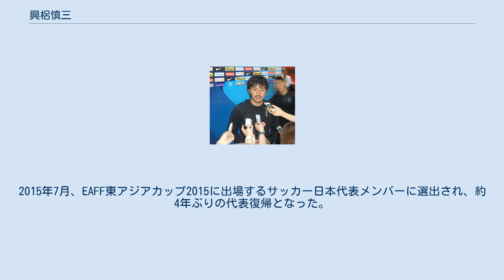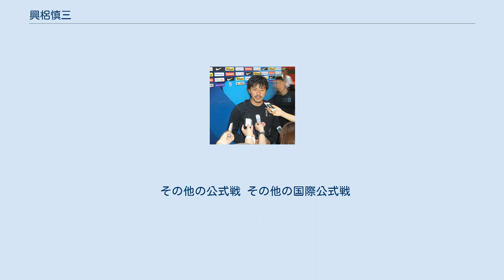興梠慎三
興梠慎三 興梠 慎三（こうろき しんぞう、1986年7月31日 - ）は、宮崎県宮崎市出身のプロサッカー選手。
Jリーグ・浦和レッズ所属。
元日本代表。
J1リーグ歴代通算得点ランキング3位。
 小学生時代、第7回全日本少年フットサル大会に出場した経験がある。
同じ少年チームにいた伊野波雅彦は当時の興梠について「ゴールを決めまくっている印象しかない」と語っており、宮崎県内では非常に有名なサッカー少年であった。
 中学三年時に高校の一般入試に落ち、高校進学について悩んでいた頃、鵬翔高校の松崎博美監督からの誘いを受け、鵬翔高校へ入学する。
 高校入学後サッカー部に入部するも、厳しい練習や上下関係に耐えられず、一時期部活に行かなかった時期がある。
しかし、松崎監督の説得でサッカーを続け、1学年上の増田誓志とともに全国大会に出場した。
 高校時代から年代別代表に何度も招集され、鵬翔高校卒業と同時に鹿島アントラーズに入団。
2007年J1第14節大分トリニータ戦でプロ初得点を挙げた。
マルキーニョスと柳沢敦の欠場で出番が回ってきた第28節ヴィッセル神戸戦で2得点をあげるなど、この年は短い出場時間で貴重な得点を多く挙げた。
 2008年は前年に退団した柳沢の背番号13を自ら希望して着用。
序盤は前年同様スーパーサブとしての起用が目立ったが得点を重ねると田代有三が不調に陥った後半より完全にレギュラーに定着を果たし、J1連覇に貢献する。
 2009年は開幕直後にメンバー外になるなど、苦しいスタートだったが途中出場した第3節サンフレッチェ広島、第4節京都サンガF.C.戦と2試合連続決勝点を終了間際に決めた。
夏場以降14試合得点から見放されたが、指揮官オズワルド・オリヴェイラは興梠を起用し続けた。
第30節ジェフユナイテッド千葉戦で3か月半ぶりの得点をあげると、大一番ガンバ大阪戦では後半に先制点と追加点をあげ、優勝へ大きく前進させる。
そして最終節浦和レッズ戦では内田篤人のクロスに滑り込むように飛び込み決勝点を決め、鹿島を3連覇へと導いた。
またこの年はリーグ戦では自己最多の12得点を記録した。
 2012年頃になると大迫勇也が1トップとして起用されるようになったこともあり、本職ではないサイドハーフで出場することもあった。
 2012年限りで鹿島アントラーズとの契約を満了。
同シーズン、鹿島はリーグ戦終盤までJ1残留を決められず、興梠の慰留及び契約延長に出遅れた。
その最中、浦和レッズから獲得のオファーを受け、完全移籍した。
年間を通して1トップでプレーし、2009年に記録した自己最多得点を更新する13得点を挙げた。
 2014年も李忠成の加入があったものの1トップを守り続けていたが、Jリーグカップ予選第2節大宮アルディージャ戦から李を1トップに、2シャドーに興梠と原口元気を組ませる新戦術で挑んだ。
慣れないポジションでの起用だったが、監督のミハイロ・ペトロヴィッチの起用に応えた。
J1第13節大宮戦からは1トップに戻った。
優勝争いをするチーム内で最多の12得点を挙げていたが、第30節鹿島アントラーズ戦で右腓骨を骨折し戦線離脱を余儀なくされた。
シーズン中の復帰は難しいと思われたが、20日の練習に部分参加。
22日に行われた優勝を占う大一番となったJ1第32節ガンバ大阪戦にベンチ入りし、後半44分から出場した。
しかし出場直後、相手選手と接触した際に患部を強打し怪我が悪化してしまい、再び離脱した。
 2015年は首の故障などで序盤戦は欠場したが、復帰後は1stステージ15節で優勝を手繰り寄せる決勝ゴールを決めるなどコンスタントに結果を残した。
2ndステージ12節で得点をあげ、鹿島アントラーズ時代を含めて4年連続二桁得点を達成した。
 2016年10月9日、Jリーグカップの準決勝・FC東京戦では、2ndレグでプロになってから初のハットトリックを決めて代表組がいない中決勝進出に貢献した。
10月22日、2ndステージ第15節のアルビレックス新潟戦では2得点を決めて勝利に貢献し、J1リーグ史上12人目となる通算100得点を達成した。
 2017年4月7日、第6...